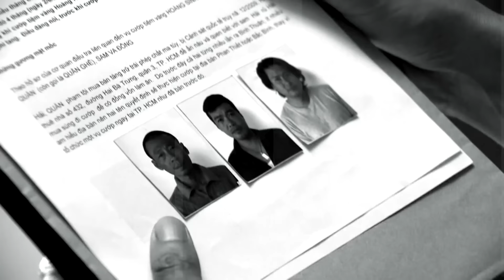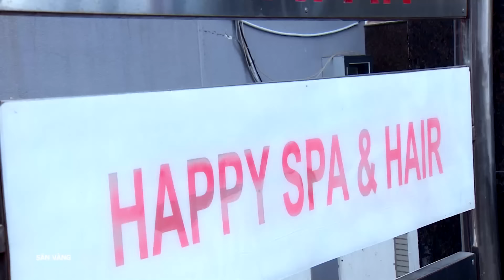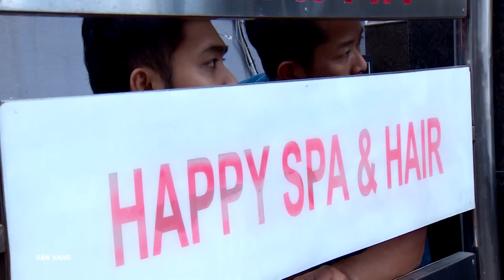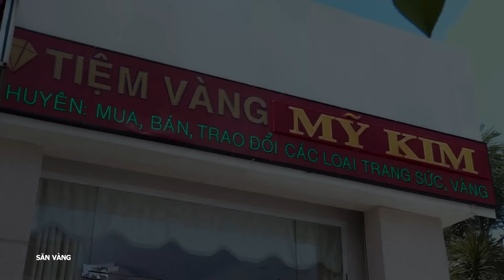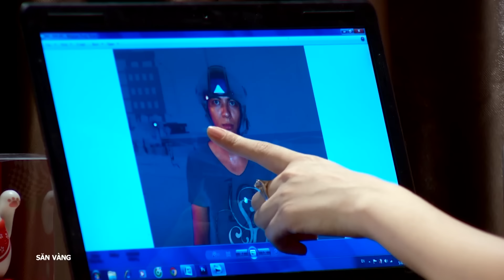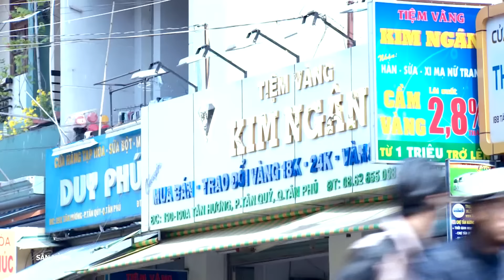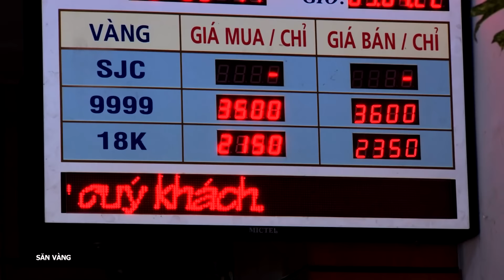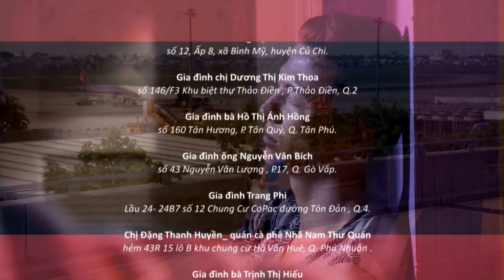[Phim Việt Nam] SĂN VÀNG| Tập 13 | Phim Hình Sự Tâm Lý Xã Hội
[Phim Việt Nam] SĂN VÀNG| Phim Hình Sự Tâm Lý Xã Hội
“Săn vàng” xoay quanh mối quan hệ đầy ân oán từ đời cha đến đời con của những kẻ cướp tiệm vàng. Để làm cú chót "rửa tay gác kiếm" đưa vợ con ra nước ngoài, Đông quyết định thực hiện phi vụ cướp tiệm vàng Hoàng Sính. Dù bị đồng bọn gài bẫy nhưng Đông vẫn thoát và cuỗm được một nửa số vàng, còn đồng bọn của Đông đã sát hại dã man cả gia đình chủ tiệm vàng - trừ Sính, người con trai đi vắng nên thoát chết. Tuy nhiên công an nhanh chóng điều tra ra nhóm cướp này, Đông bị đồng bọn gài bẫy và mất mạng trong tù mang theo bí mật về số vàng. 13 năm sau, con gái của Đông là Thoại Khanh lớn lên giành được danh hiệu Hoa hậu người Việt nhưng sau đó bị tước vương miện vì thông tin có cha là tội phạm. Cô trở về Việt Nam để tìm hiểu quá khứ, tham gia vào showbiz và nhanh chóng lọt vào tầm ngắm của Sính - lúc bấy giờ đã trở thành ông trùm khét tiếng trong giới buôn lậu vàng. Bây giờ Thoại Khanh lại trở thành mục tiêu của những kẻ săn vàng vì chúng tin cô biết số vàng của cha cô giấu ở đâu.
Diễn viên: Quách Ngọc Ngoan, Trương Quỳnh Anh, Dương Hoàng Anh…